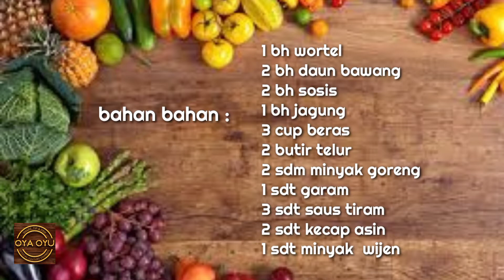SIMPLE MASAK DI RICE COOKER RESEP NASI TELUR SAYURAN *RASANYA ENAK BANGET* COCOK BUAT ANAK KOS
Assalamuaikum,

Video ini adalah Recook Simple Homemade .Xiaoying Cuisine, yang kami beri judul : SIMPLE MASAK DI RICE COOKER RESEP NASI TELUR SAYURAN *RASANYA ENAK BANGET* COCOK BUAT ANAK KOS, resep ini kami dengan modifikasi dengan bumbu yang ada di Indonesia

Teman- teman mau tau apa bahan-bahannya dan gimana cara mengolahnya, silahkan simak video diatas sampai selesai.

Salam kami :
Ria Martamin dan Yunaidi Yunus